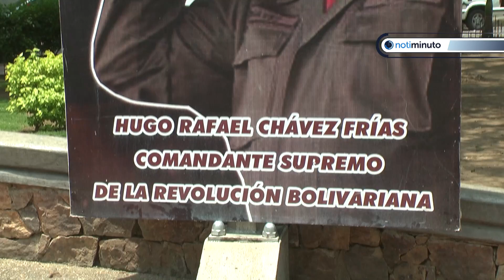Entre nostalgia y críticas, así recuerdan a expresidente Chávez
Simpatizantes oficialistas desaprueban gestión del mandatario Nicolás Maduro en el aniversario 62 del fallecido presidente